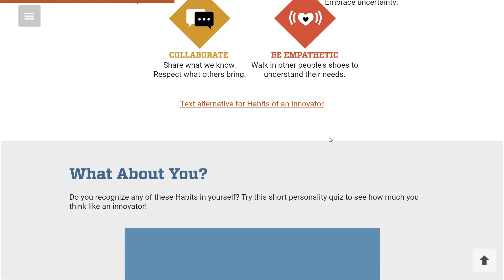Innovation Online Summer Camp with Michigan Virtual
If you have a student in grades 6-9 who is curious and inquisitive, help them learn the habits of famous innovators with our Innovation Online Summer Camp!